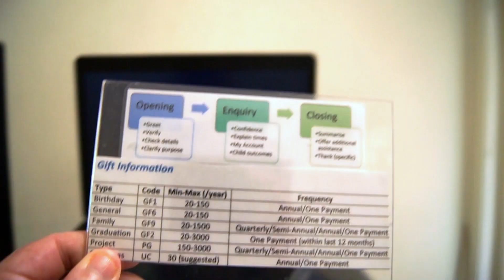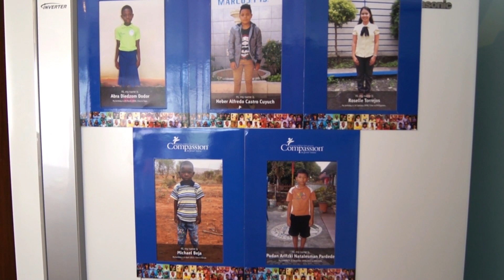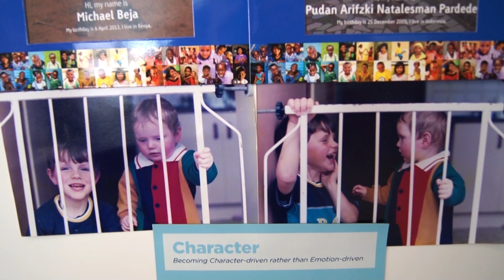SEC Cribs Ep 15 (Vivienne)